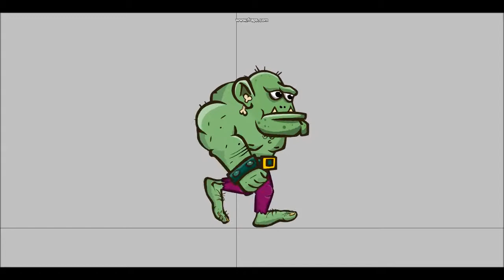Troll animation preview